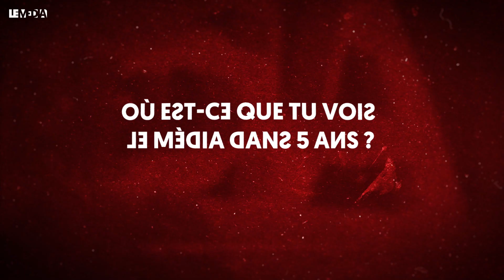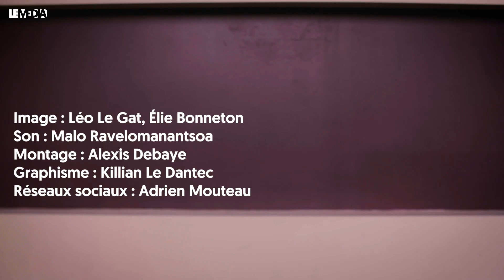QUI ES-TU, RÉMI-KENZO PAGÈS ?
Découvrez celles et ceux qui font @LeMediaOfficiel dans une série de pastilles filmées en toute décontraction.

🔴 Le Média TV est LE média des luttes et des combats. Pour fonctionner, il ne peut compter que sur ses abonné.e.s et ses donateurs.